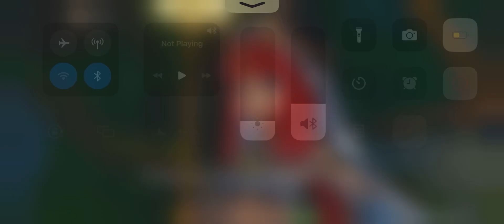Looking for a Solution (Part 3) | Nilou Story Quest Act 1 | Genshin Impact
in the editing i named this part 2 wtf how high was i??